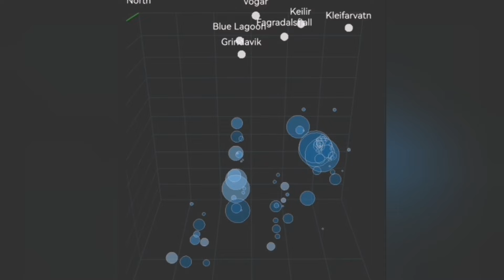Sudden Degassing Increase In NorOne Crater, Iceland Volcano Eruption Update, Sundhnúka, Grindavík